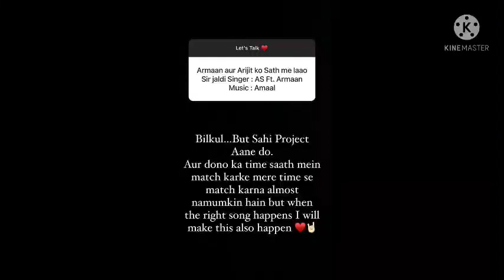Pathan Arijit Singh Romantic Upcoming Song? | Armaan Malik | Shahrukh Khan | Parth Samthaan